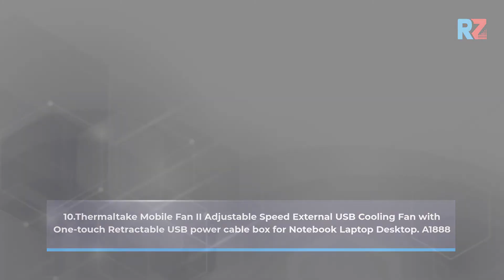Best Cooling Fan For Computer And Laptop | Top 10 Cooling Fan For Computer And Laptop For 2022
Best Cooling Fan For Computer And Laptop | Top 10 Cooling Fan For Computer And Laptop For 2022 | Top Rated Cooling Fan For Computer And Laptop